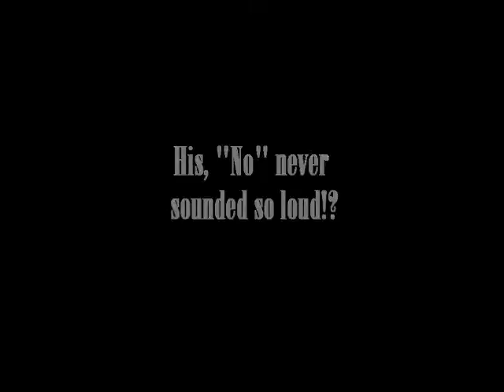Father's Day GMA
My first go at actually creating a video using editing software and stuff. Lol I recorded this video to share with the viewers of Good Morning America. I read an excerpt of my book Dramas of a Bald Head Queen and share a memory of father Carl Ligon Enjoy